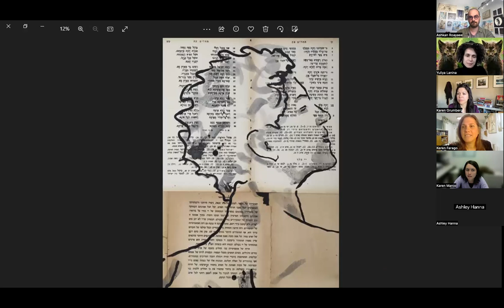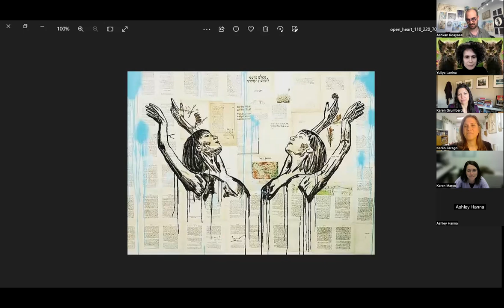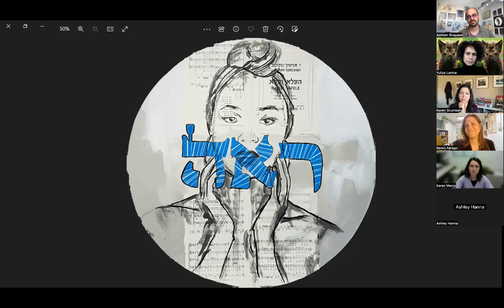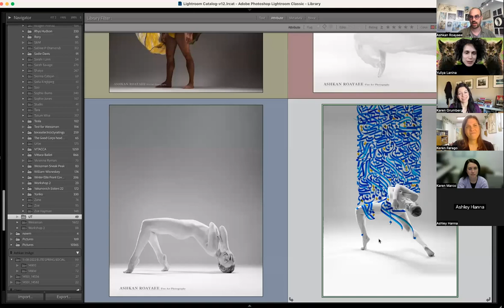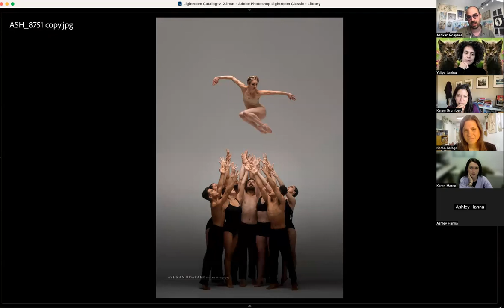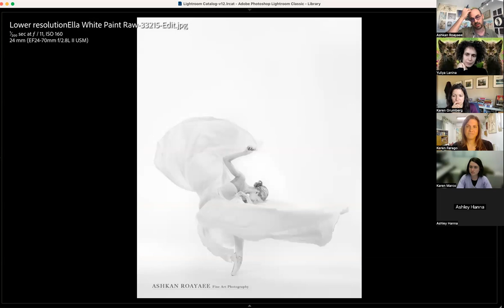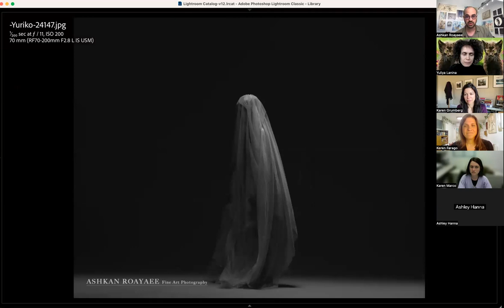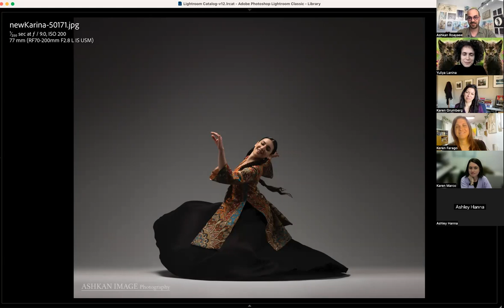Beyond Borders Series: Iranian-Israeli Collaboration: Keren Farago & Ashkan Roayaee in Conversation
A conversation with Iranian Houston-based photographer Ashkan Royaee and Israeli-based painter Keren Farago about artistic collaboration in politically fraught contexts.

Ashkan and Keren will discuss their creative work, their artistic collaboration, and the relation between art, human connection, dance, and unity. Moderated by Yuliya Lanina, Assistant Professor of Practice in the Department of Arts and Entertainment Technologies in UT’s School of Design and Creative Technologies.